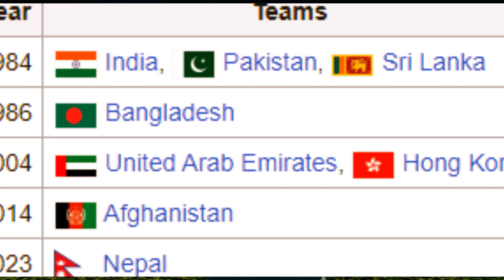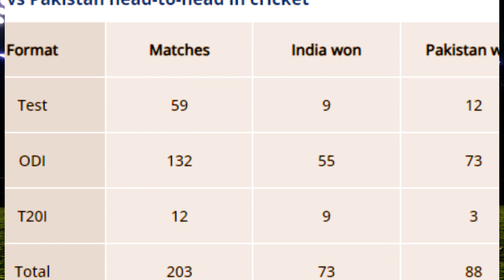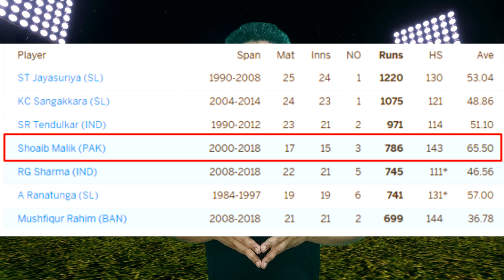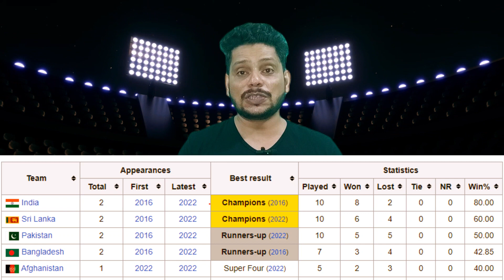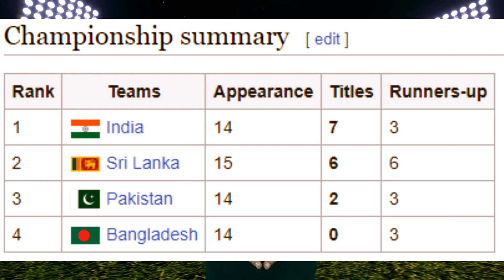Asia Cup 2023 | Cricket Story | Pak v Nepal | Manistan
Get ready to witness the fiercest battles on the cricket field as the top teams from across Asia come together for the highly anticipated Asia Cricket Cup! 🌍🏏 From breathtaking centuries to game-changing wickets, this tournament promises non-stop cricketing action that will leave you on the edge of your seat. Recent facts and stats were discussed in this video with Pakistan head-to-head record against each rival, Hope you like it.